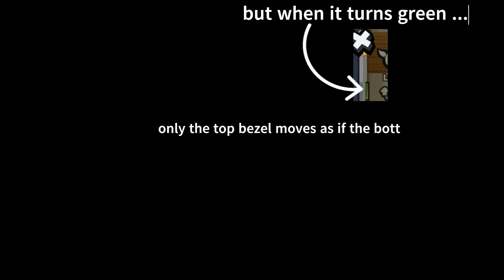Weird thing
Let's race: PR|ProRacer 🇵🇱

Hello Everyone! I am PR|ProRacer and i am making videos about Hill Climb Racing 2!
started to making videos in 11.2021, i am playing HCR2 since 5 Years! , this acc was created in 02.2019
Achievements:
-PR Official in start of 2022
-2nd place all time in Headwind Shortcut HotRod + new technique
-World Record in On the Rocks HotRod
-13 tops 20